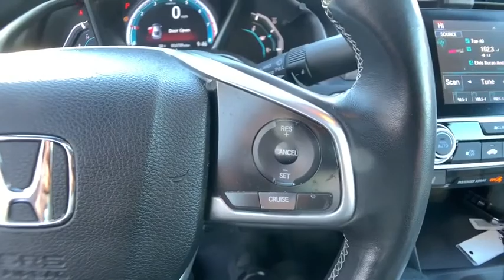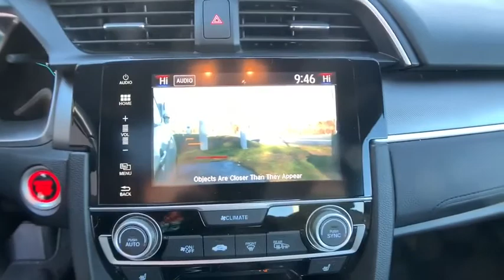2017 Honda Civic Troy, Albany, Schenectady, Clifton Park, Latham, NY 5539Z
Lunar Silver Metallic U 2017 Honda Civic available in Troy, New York at Cooley VW Mazda. Servicing the Albany, Schenectady, Clifton Park, Latham, NY area.